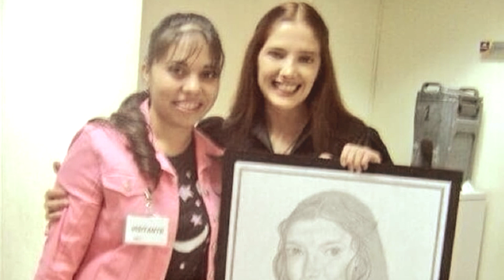¿TUVIERON UN HIJO? El SECRETO de Adela Noriega y Carlos Salinas.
La historia sobre el hijo de Adela Noriega y Carlos Salinas de Gortari